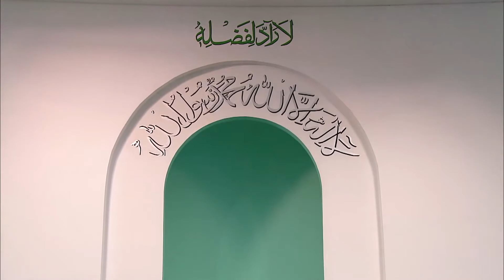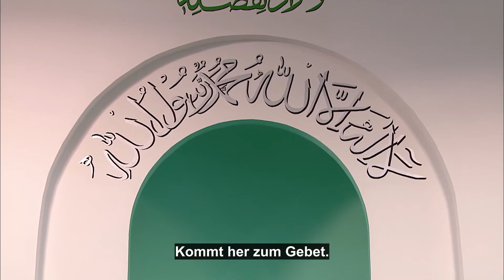Freitagsansprache mit Untertitel 03.06.2016